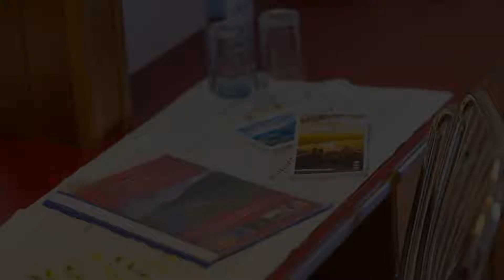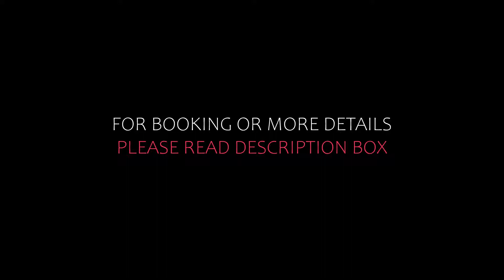Top 10 Recommended Hotels In Sankt Kanzian | Best Hotels In Sankt Kanzian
Queries Solved:
1) Top 10 Recommended Hotels In Sankt Kanzian
2) Top 10 Hotels In Sankt Kanzian
3) Top Ten Hotels In Sankt Kanzian
4) Top 10 Romantic Hotels In Sankt Kanzian
5) 10 Best Hotels For Couples In Sankt Kanzian
6) Hotels In Sankt Kanzian
7) Best Hotels In Sankt Kanzian
8) Top 10 Luxury Hotels In Sankt Kanzian
9) Luxury Hotel In Sankt Kanzian
10) Luxury Hotels In Sankt Kanzian
11) Luxury Stay In Sankt Kanzian
12) Top 10 4 Star Hotel In Sankt Kanzian
13) Best 4 Star Hotel In Sankt Kanzian
14) 4 Star Hotel In Sankt Kanzian

Track Title: Reasons To Hope
Artist: Reed Mathis